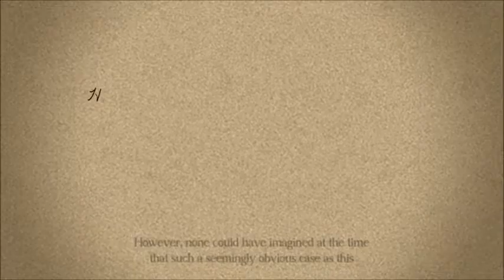Great Ace Attorney stream archive pt. 7 The Adventure of the Runaway Room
The next chapter in the Ace Attorney series is here. Originally released as a Japan exclusive title in 2015, after 6 long years Capcom surprised fans by releasing The Great Ace Attorney worldwide. The game takes place in late 19th century between Japan and England with the protagonist Ryunosuke Naruhodo, who is the ancestor of Phoenix Wright.

In order to continue his studies, Ryunosuke is tested by taking a real client who's accused of murder. To raise the stakes even higher, Ryunosuke must prove his client's innocence or else he faces capital punishment.